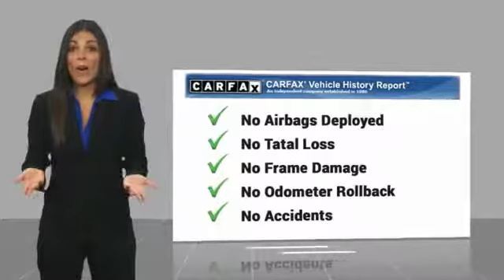2016 Mazda CX-5 Mesa AZ P8391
6343 E. Test Drive

CARFAX One-Owner. Clean CARFAX. Sonic Silver Metallic 2016 Mazda CX-5 Touring FWD 6-Speed Automatic SKYACTIV 2.5L 4-Cylinder DOHC 16V    MANAGER SPECIAL   ,    SUPER LOW MILES   ,    ITS A 10   ,    120 POINT INSPECTION   ,    FULLY SERVICED   ,    CLEAN CAR FAX   ,    ICE COLD AC   ,    MAZDA CERTIFIED   ,    ONE OWNER   ,    WON T LAST LONG   ,    MP3 CAPABLE   ,    BlueTooth    , CX-5 Touring, 4D Sport Utility, SKYACTIV 2.5L 4-Cylinder DOHC 16V, 6-Speed Automatic, FWD, Sonic Silver Metallic.  Recent Arrival! 33/26 Highway/City MPG   Stop by CardinaleWay Mazda Mesa today! Reviews:      Sporty driving feel that makes you feel secure while cornering; engines earn great fuel economy; spacious seating in both rows; many desirable safety features. Source: Edmunds     Introducing a feat of engineering previously thought to be impossible: the crossover without compromise. Not only does the CX-5 offer confident driving, all-weather capability, spaciousness and advanced features, but it does so with amazing highway MPG. CX-5 s aerodynamic curves and sloping roofline reduce wind turbulence and allow for the vehicle s weight to be distributed toward the rear axle for increased stability. CX-5 is packed with advanced features that adjust to your driving needs, such as available rain-sensing windshield wipers, heated side mirrors, and 17 to 19 inch aluminum alloy wheels fitted with all-season tires. CX-5 features two transmission options: the ultra-responsive 6-speed manual and the 6-speed Sport automatic. With CX-5 s SKYACTIV-G 2.0L engine it produces 155hp and an impressive 150 lb-ft torque delivering up to an EPA estimated 35 MPG hwy with manual and 32 with automatic transmissions. For extra power and torque, upgrade to the surprisingly fuel-efficient 2.5L SKYACTIV-G with 184hp. The 2.5L also allows for the option of AWD. The CX-5 blends sophisticated details, like available double stitched premium leather trimmed seats, a power moonroof, and ample passenger and cargo volume (64.8 cubic feet) to create a stylish all-purpose cabin. Crisp, immersive sound is delivered through an available 9 speaker Bose Centerpoint Surround Sound System with AudioPilot noise compensation technology. Connect your iPod or other MP3 device with the USB audio input or auxiliary jack. CX-5 offers available HD Radio, Pandora Internet radio connectivity and SiriusXM Satellite Radio. The available fully integrated navigation system is above dash and can be easily controlled by the conveniently located knob by the armrest. Source: The Manufacturer Summary  Vehicle price and availability are subject to change without notice.